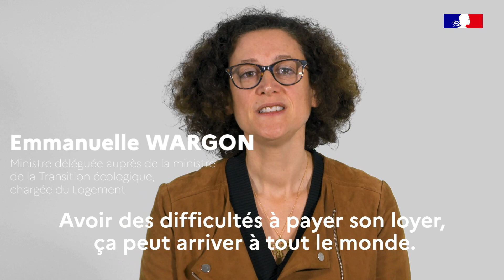COVID19 | Les conseils d'Emmanuelle Wargon en cas de difficultés à payer son loyer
COVID19 | Si vous avez des difficultés à payer votre loyer, vous pouvez bénéficier d'aides financières.

Découvrez les conseils d'Emmanuelle Wargon, ministre déléguée chargée du Logement.